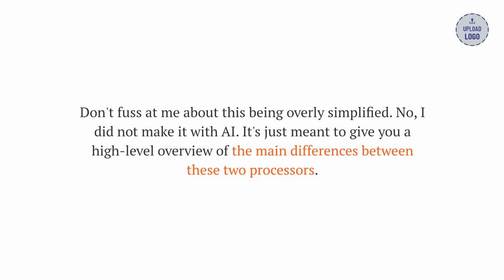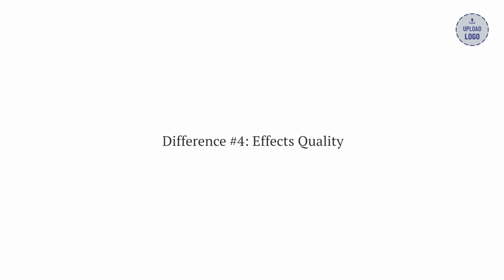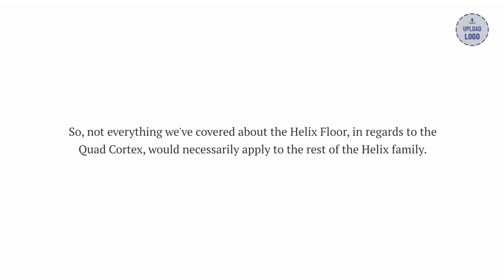Line 6 Helix VS Neural DSP Quad Cortex (big differences)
These are the major differences between the Line 6 Helix Floor and the Neural DSP Quad Cortex. It's important to note that this comparison focuses specifies the Helix Floor, and is not necessarily reflective of other units in the Helix processor family. This is a simple comparison that highlights the major differences between the two.

Here's a quick summary from the article:

"These are two very powerful processors with some key differences. Primarily the Quad Cortex is able to capture amps and pedals, like the Kemper Profiler, whereas the Helix can't. The Quad Cortex is also a lot smaller and can actually fit on a pedalboard. We also like the touch-screen interface of the DSP better. That said, the Helix is definitely superior in the area of effects quality. Those are the main differences you should consider when deciding between the two."